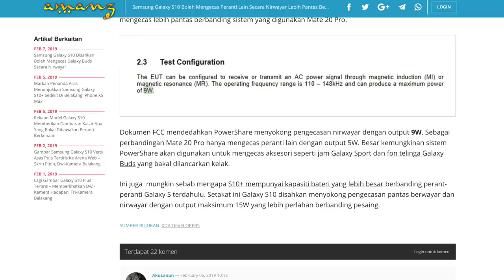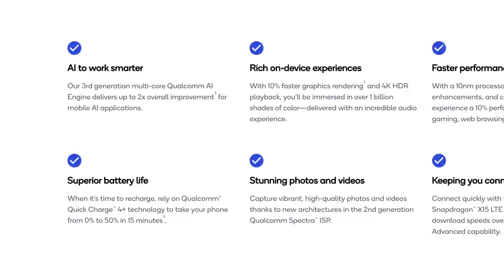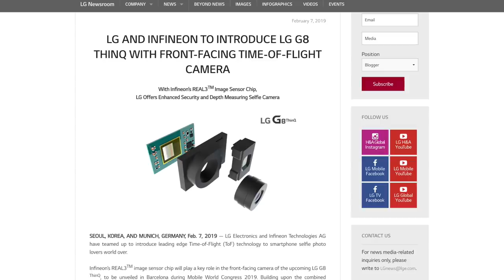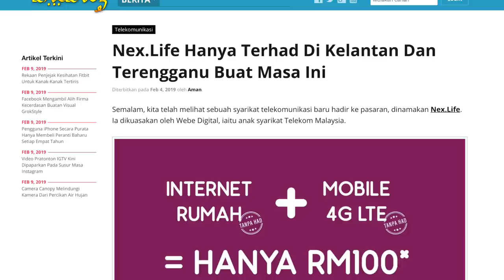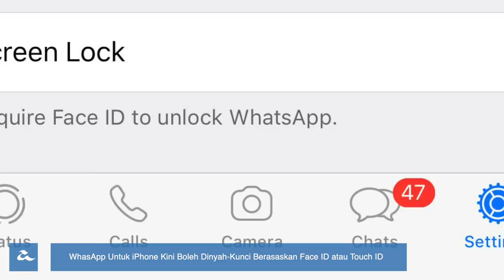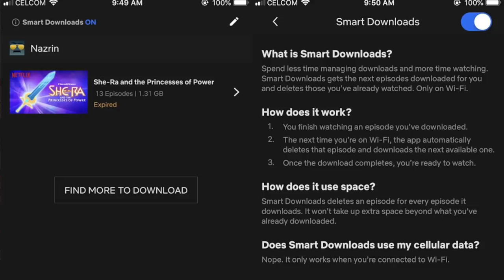Mingguan Amanz - FaceTime Berkumpulan Kembali, Huawei Nova 4, Internet Nex.Life Malaysia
Minggu ini menyaksikan beberapa lagi gambar Galaxy S10 dan Galaxy S10+ tertiris ke arena web, selain info baru hadir mengatakan Huawei bakal melancarkan Huawei P30 pada Mac 2018 kelak. Selain itu, Apple pada minggu ini telah menawarkan kemaskini perisian yang mengaktifkan kembali ciri FaceTime berkumpulan pada iOS dan MacOS.

Di Malaysia, beberapa peranti baru telah memasuki pasaran tempatan, termasuk Huawei yang telah memulakan pra-tempahan untuk Huawei Nova 4. Ia hadir dengan rekaan skrin berlubang, tri-kamera belakang, memori 8GB RAM dan ditawarkan pada harga RM1899.

Dalam arena telekomunikasi, Webe Digital, iaitu anak syarikat TM kini hadir dengan penawaran baru dinamakan Nex.Life. Ia menawarkan gabungan internet untuk rumah dan telefon pintar pada harga langganan RM100 sebulan - dan terhad di Kelantan dan Terengganu sahaja buat masa ini.

Dan akhir sekali, minggu ini menyaksikan Facebook memperkenalkan sokongan nyah-hantar sesuatu mesej pada Messenger dalam tempoh 10 minit - lebih kurang sama seperti yang terdapat pada WhatsApp sebelum ini.